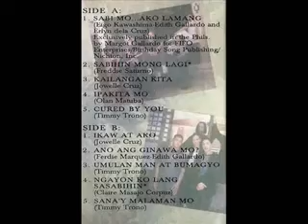Sabi Mo Ako Lamang_Men Oppose (Sabihin Mong Lagi LP).mp4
Men Oppose made its debut album consisting of 10 songs. Produced in 1995. The members of the band are;
Claire Masajo (vocals), Jameson Tan (vocals), Nelson Garcia Yu (lead guitar, vocals), Jimmy O. Trono (bass guitar, vocals), Gary O. Trono (drums, vocals) and Jun Lladoc (keyboards, vocals)...